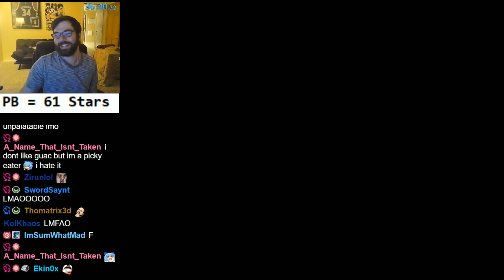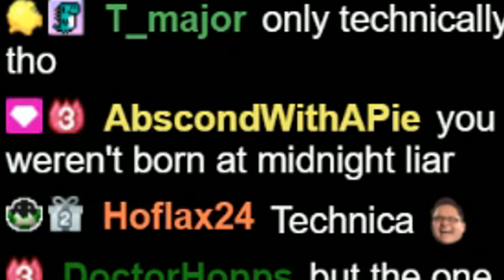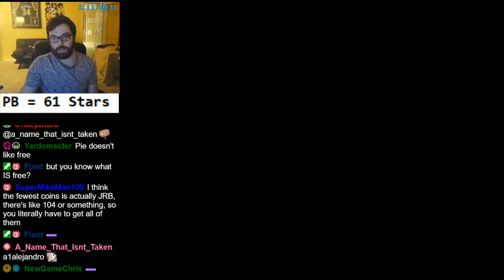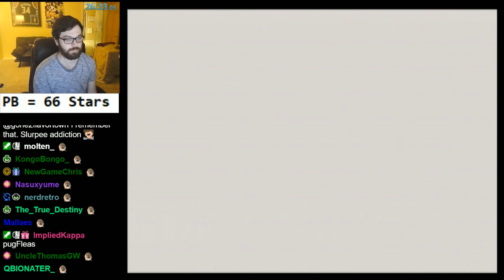Super Mario 64 But if I Take Any Damage I Reset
Part 5 of my Super Mario 64 Damageless Challenge where I must collect all 120 stars and beat the game without taking even a single hit! This challenge is part of my Year of Challenges.

If I beat any of the challenges I've created this year, I will donate $1000 for each one completed to Action Against Hunger, a charity that's focused on feeding the hungry all around the world!

Outro Music: The Legend of Zelda - Lost Woods (Trap Remix) by OSRSBeatz
Outro background image created by Kumama
Edited by TylerF